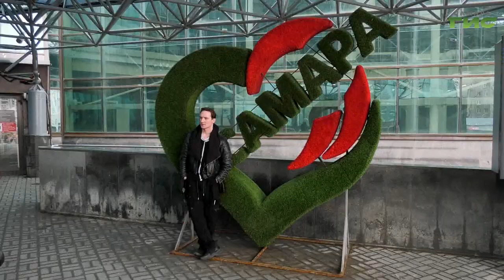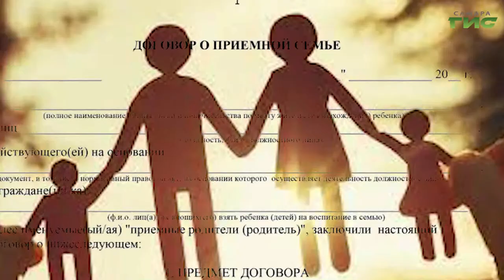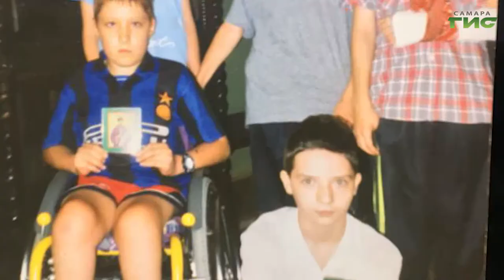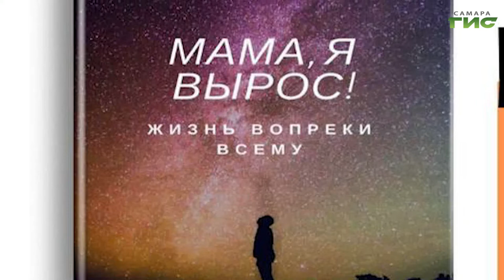"Обернитесь" от 10.05.2022